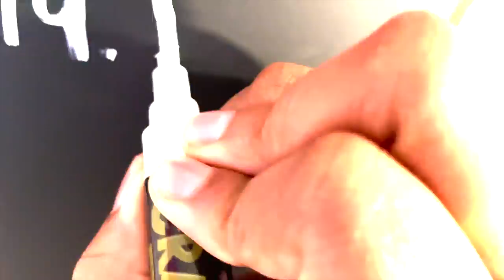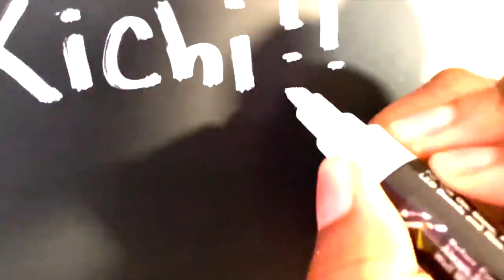WHAT IS SHE DOING?!? | Danganronpa V3: Killing Harmony Gameplay!!! | Part 6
In todays gameplay of Danganronpa V3: Killing Harmony, we are still recovering from the last class trial, and it seems like we are now dealing with a student council ran by Angie, ghosts, and maybe even zombies?!?